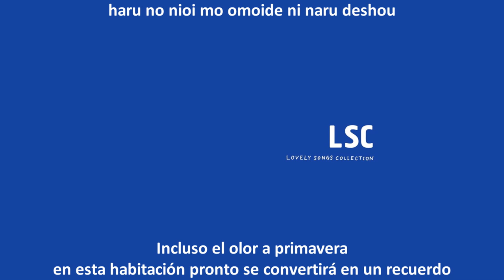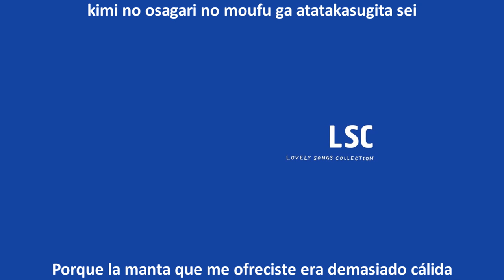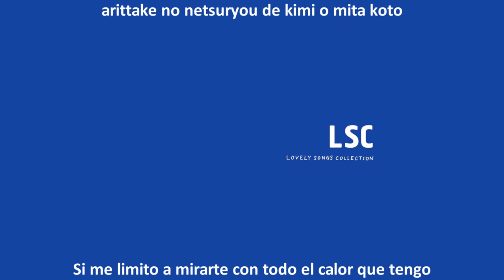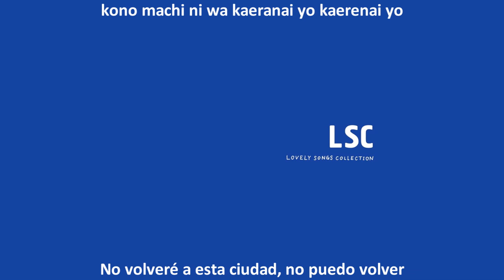Lovely Summer Chan feat. Izumi Makura - 202 (Español/Romaji)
🎵 Título: 202
🎵 Artistas: Lovely Summer Chan (ラブリーサマーちゃん)
                       Izumi Makura (泉まくら)

🎵 Álbum: LSC
🎵 Género: City Pop & Hip-Hop
🎵 Canción Nº4
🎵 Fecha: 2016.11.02